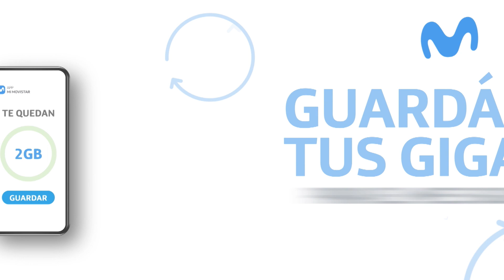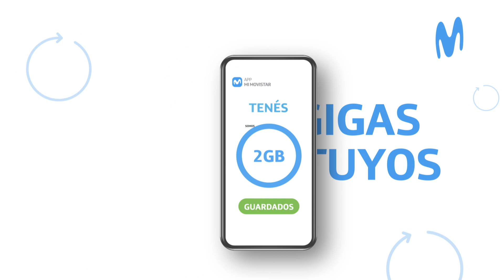TxP 25 Los Top 10 argentinos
TxP 25 Con la llegada de Diego Schwartzman al Top10 de ATP, 12 han sido los argentinos que alcanzaron ese logro, 8 de ellos fueron en este Siglo. Tenis por Periodistas se sienta a la mesa y hace un repaso de esas carreras.
@ChicheAlmozny @DannyMiche @QuiqueCano @Tenisports @guillecapora @aprosdo @marianoRyan, Alfredo Bernardi